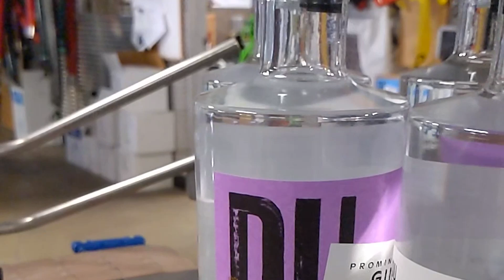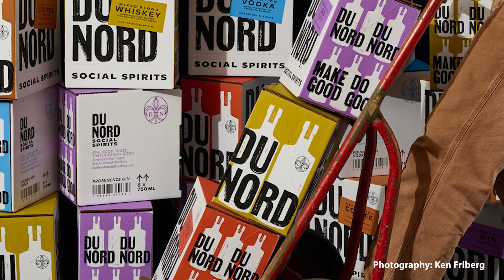Du Nord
Many businesses choose Minneapolis as their home, this entrepreneur explains why.
Take a tour of one of the country's only Black-owned distilleries and find out what they're doing to help the community.